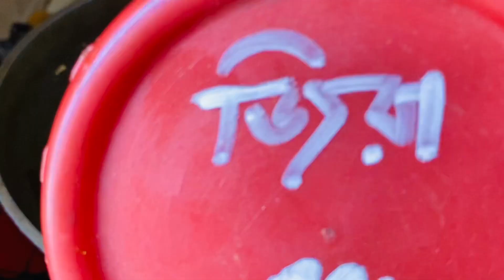স্পেশাল দিনের জন্য আমার পছন্দের কিছু রান্নাবান্না || সরিষা ইলিশ রেসিপি ||Daily Cooking vlog